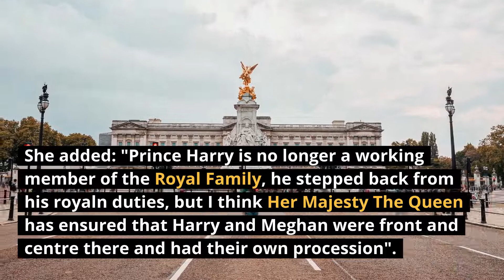HARSH PUNISHMENT DELIVERED! Senior Royals RALLY To PUNISH Harry And Meghan For DISRESPECTING Queen.